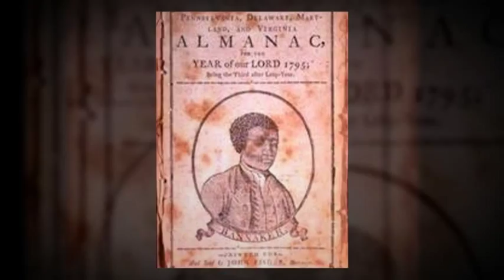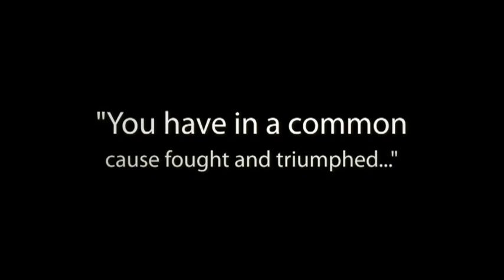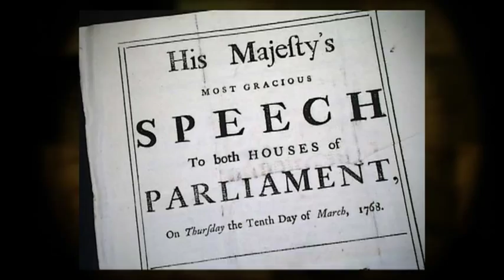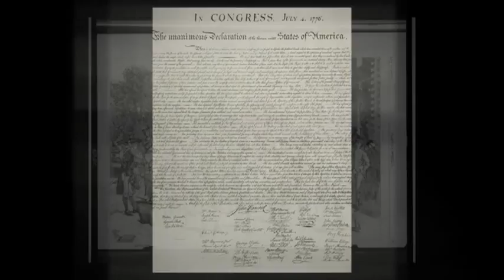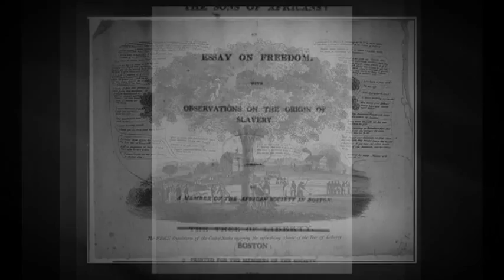Slavery and the American Revolution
"You have in a common cause fought and triumphed together..." from George Washington's Farewell Address, September 27, 1796